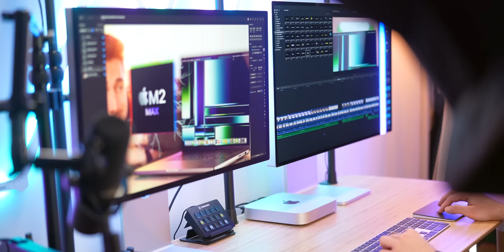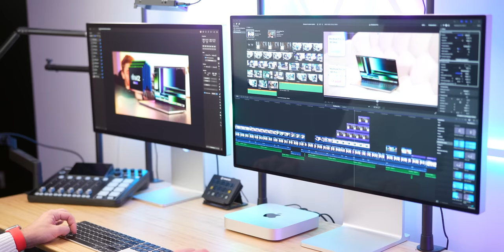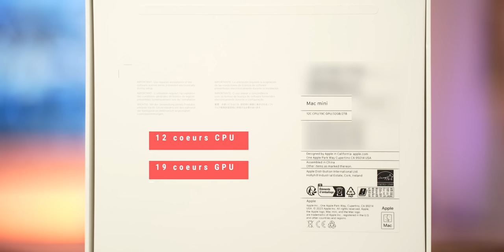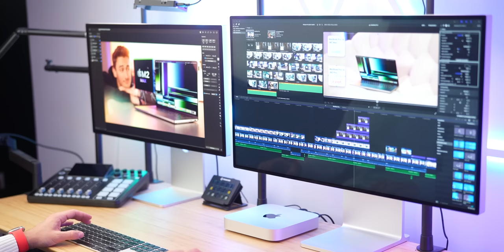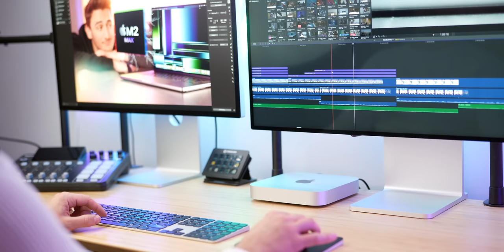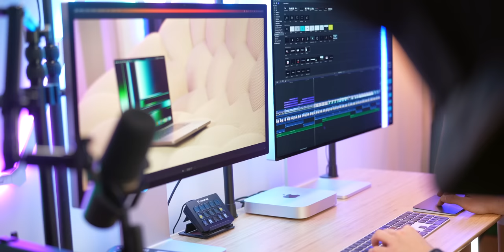Test Mac mini M2 Pro - Juste parfait !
Voici mon test du nouveau Mac mini M2 Pro.

00:00 : Introduction
01:05 : Le Mac mini c'est quoi ?
02:20 : Design
03:01 : Retour d'expérience Mac mini M1
04:18 : M2 Pro
06:42 : Mon avis
07:40 : Conclusion